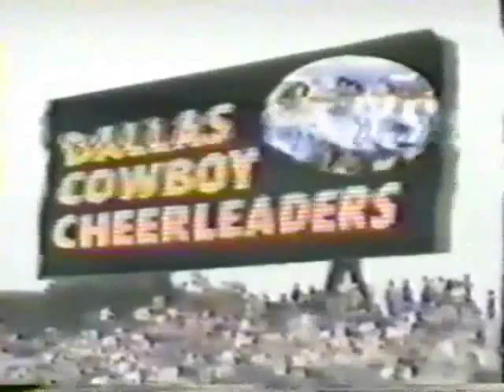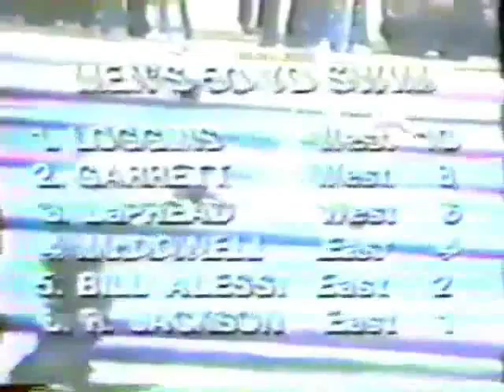ELO - HUGH MCDOWELL - USA TV 1978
HUGH PLAYING SPORT IN A FUN COMPETITION BEETWEN MUSICIANS.
PLEASE GIVE ATENTION TO THE YOUNG MICHAEL JACKSON.  I AM TRYING TO EDIT SOME SECONDS MORE. I HAVE PROBLEMS WITH A LITTLE SEGMENT ADITIONAL. BUT I THINK IS SUFICIENT AND A GOOD COLLECTABLE FOR F ALL THE FANS. OF ELO .